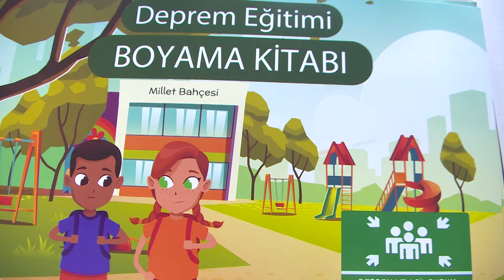AYDIN'DA 14 BİN ÖĞRENCİ DEPREME KARŞI EĞİTİLECEK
Birinci derece deprem kuşağında yer alan Aydın'da Aydın Valiliği örnek bir projeye imza attı. Aydın'da 14 bin 439 birinci sınıf öğrencisine çocuklara eğlenirken öğrenecekleri 'Deprem Eğitimi Boyama Kitabı' dağıtıldı.